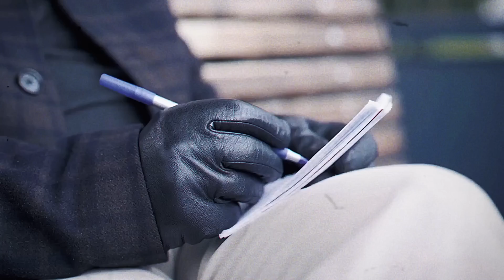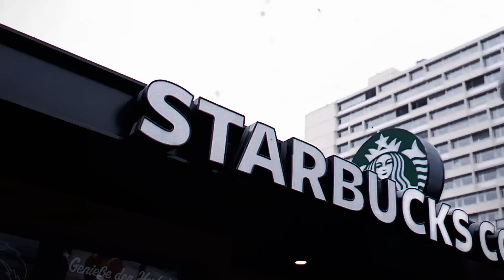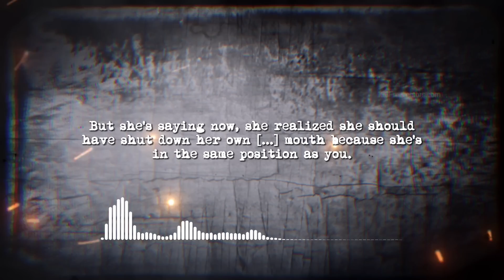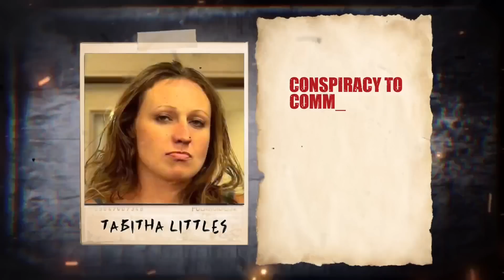Cop Killers Reacting To RUTHLESS Life Sentences!